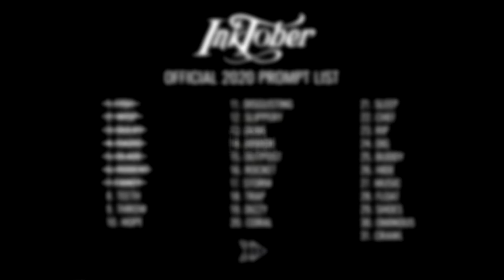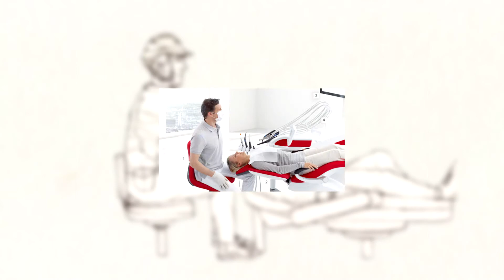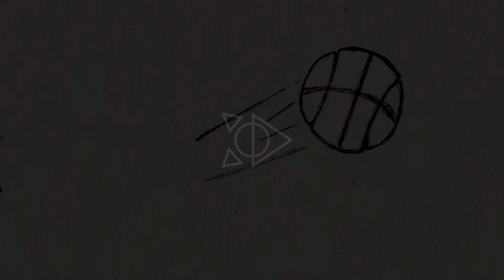INKTOBER 2020 - JOUR 8 : TEETH / DENT [J8/20] - VILISS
Bonjour à tous, bienvenue dans cette nouvelle édition du inktober, l’édition 2020, comme l’année dernière je vais tenter de réaliser 31 dessins et 31 vidéos à partir des 31 mots donnés pendant 31 jours, par le dessinateur Jack Parker.

L’année dernière je m’étais arrêté au 12ème jour, et je retente l’exercice cette année

JOUR 8, nouveau mot nouveau dessin teeth, qui se traduit par dent, les dents, Nous voilà donc avec un dentiste assez particulier, puisqu'il n'en est pas vraiment un, il est littéralement en train de bricoler dans la bouche de son patient qui ne prends pas réellement de plaisir à subir cette intervention à mon avis

Partagez moi vos créations du inktober en postant un lien ou un identifiant dans les commentaires, j'irai voir ce que vous faites.

J'espère vous avoir inspiré et pourquoi pas donné envie de dessiner